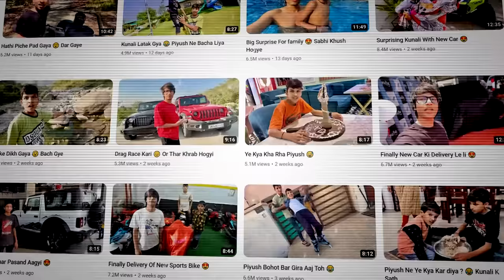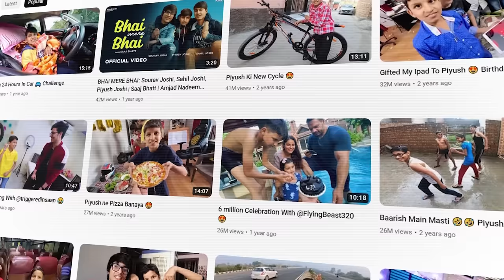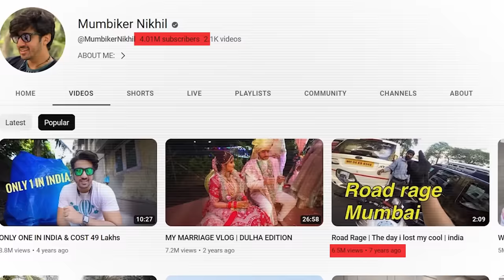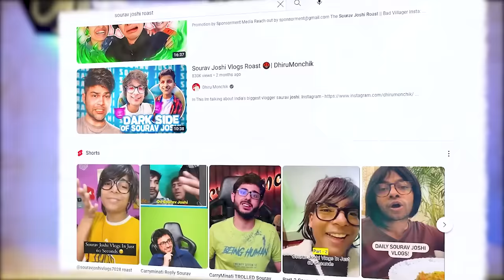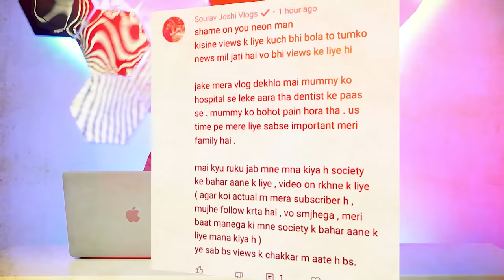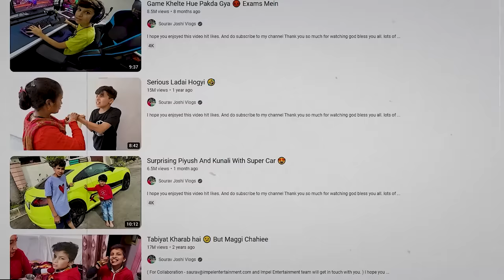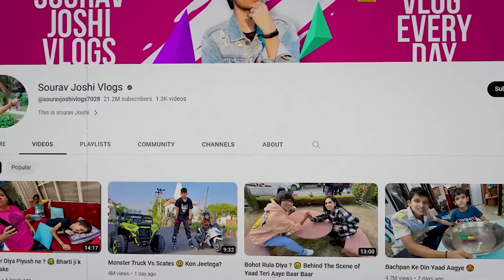Why Sourav Joshi Is The Most Hated Youtuber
In This Video is I Shared My Thoughts on Sourav Joshi's Hate!! I Personally Love His Simplicity & his Family Content... Everybody is talking negative about him so thought of sharing something positive about him!

🔻Product Links : 🔻

YouTube Pillow
YouTube Mug
Artificial Plant
Led Strip Light
Monitors Stand
Desktop Speakers
Hexagon light
RGB Tube Light
Desk Mat
Laptop Stand
Gaming Chair
LG Monitor
Pop Filter
Face-Cam Mic
Sony Lens
GODOX SL60W
Softbox with Bowens Mount

Credits :
Some Footage Are Taken From @RealReconic Channel